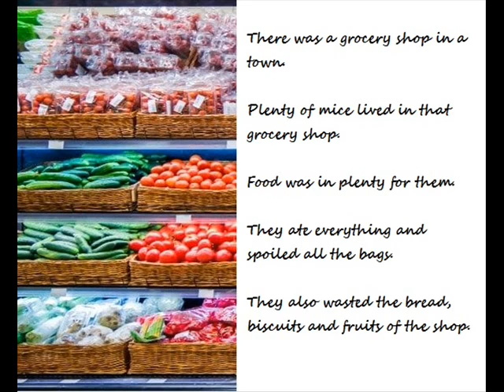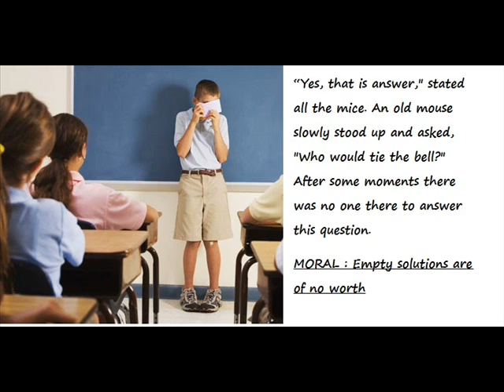Very Short Engish story with Pictures and Subtitles - Bell The Cat